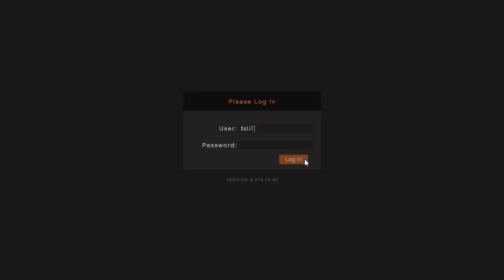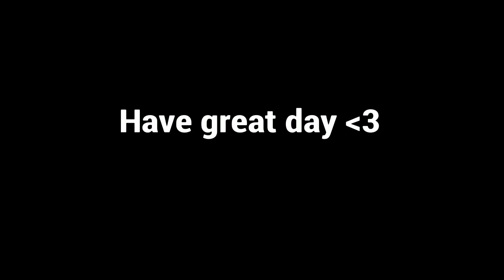Easiest method on How Get Black Joggers in Gta 5 online!!!*NO TRANSFER GLITCH*